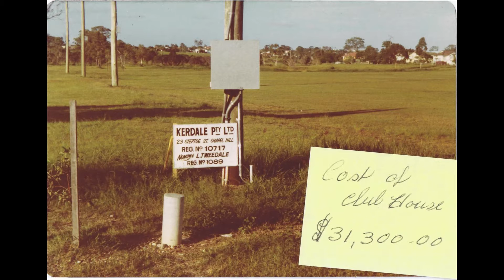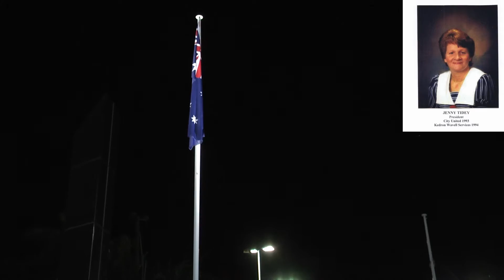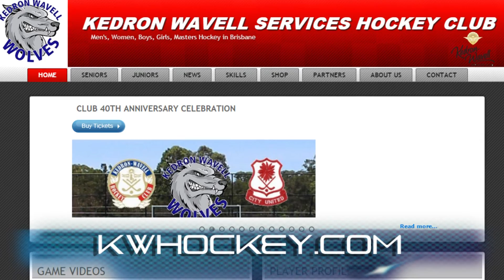The Play Works Club of the week Kedron Women week 7